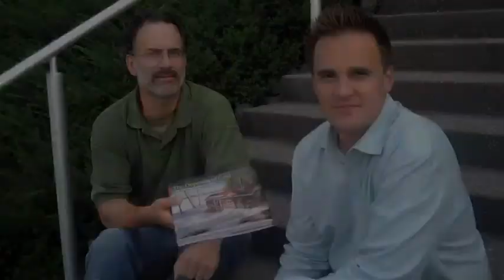THE OPPOSITE OF COLD by Michael Nordskog and Aaron Hautala (book trailer 1 of 3)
As many in the north country can attest, one of life's great pleasures resides in the tradition of sauna—sitting in 180-plus-degree heat and throwing cool water on oven-hot stones to create a blast of steam (called löyly), followed by a jump in the lake, standing naked in subzero temperatures, or just relaxing on the cooling porch.

In this video, writer Michael Nordskog and photographer Aaron Hautala recount their adventures in northern Minnesota and in Finland to compile THE OPPOSITE OF COLD: The Northwoods Finnish Sauna Tradition. In this first of three videos, Nordskog and Hautala talk about the history and romance of sauna, and why being able to publish a book like this is so significant. Oh, and why you should never, EVER call it "sah-nuh." (Attention newcomers: It's "sow-nuh.")